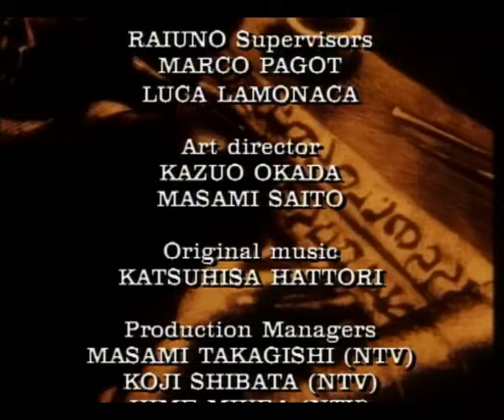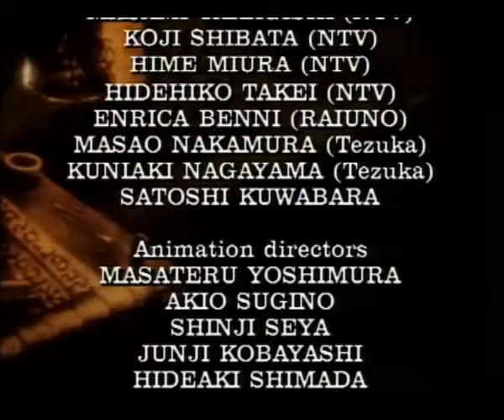In the beginning - Episode 4 - Tower of Babel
| Enjoy the adventures of another Bible-View